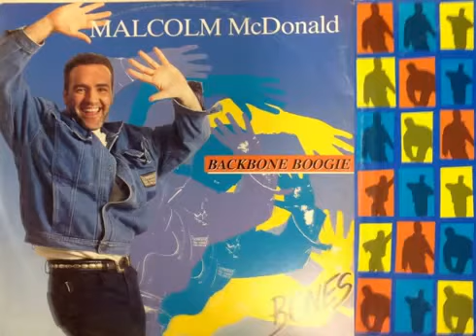Malcolm McDonald - Backbone Boogie (Bone Mix) 1988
Malcolm McDonald (2) ‎– Backbone Boogie
Label:
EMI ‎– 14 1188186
Format:
Vinyl, 12", 45 RPM
Country:
Italy
Released:
1988
Genre:
Electronic
Style:
Italo-Disco